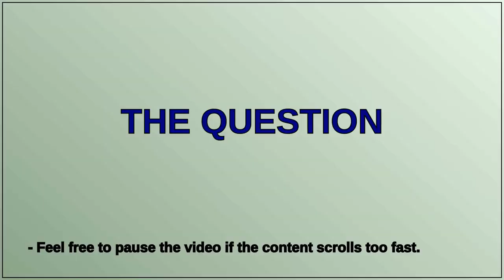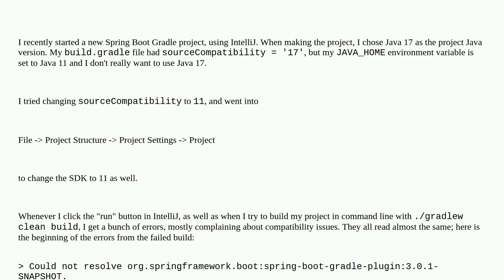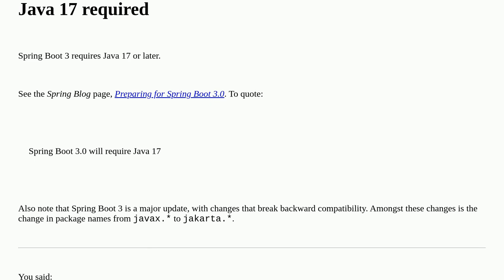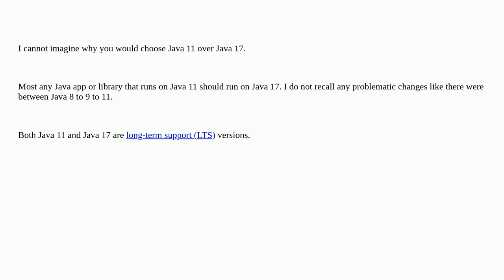How do I successfully change the Java version in a Spring Boot project?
A special thanks goes out to the community

  java compatibility spring-boot spring gradle